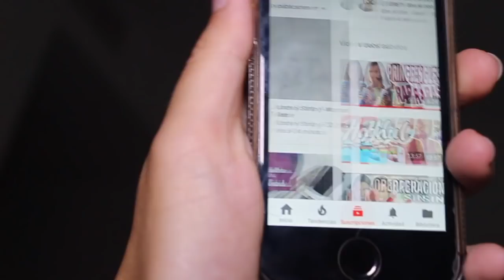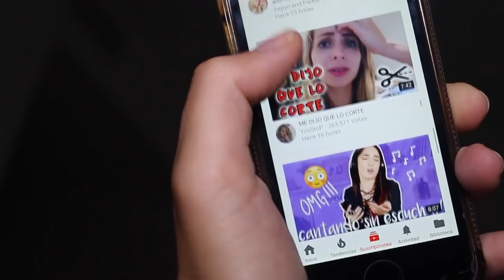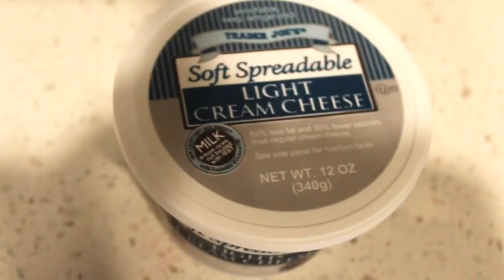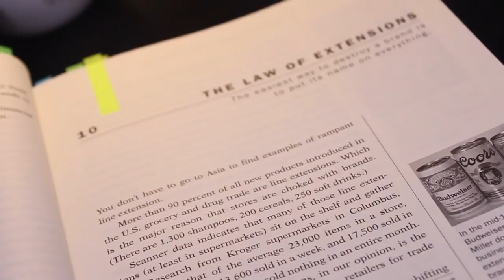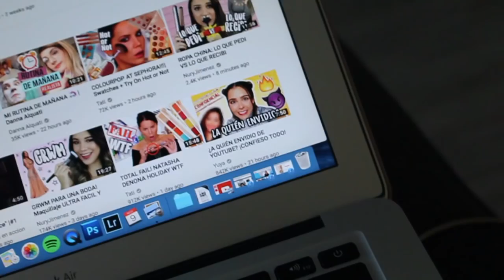MI RUTINA DE MAÑANA | Break con Valen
● Productos de Octoly ●

"I received this product complimentary from Jergens . All opinions are 100% my own gifted honestreview octolyfamily"

"I received this product complimentary from OPI. All opinions are 100% my own gifted honestreview octolyfamily".

-Canon T5 (Videos regulares)
-Sony DSCHX80

- iMovie

-Rutina de mañana, escuela, universidad, clases, realista, colegio